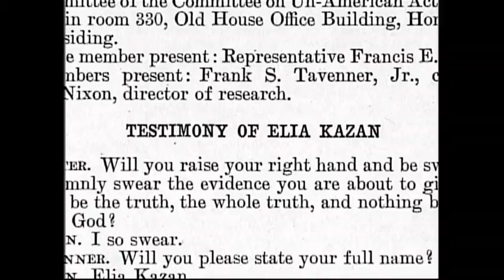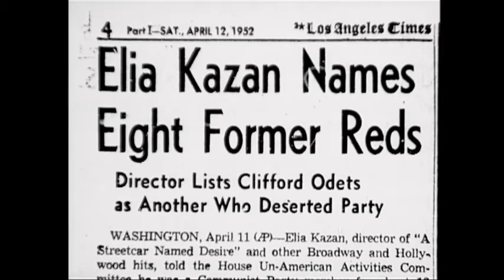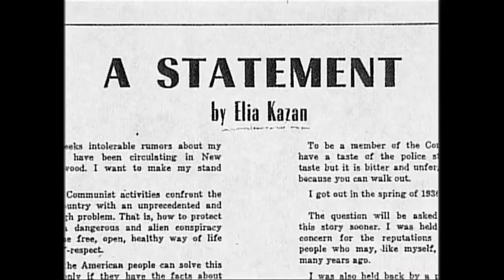HUAC and Backlash 1